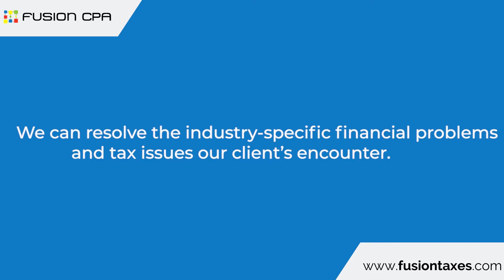Entertainment Accounting services at Fusion CPA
Our Team of Entertainment CPAs Have Years of Industry-Specific Experience. With our outsourced services, you’ll have the expertise of an entertainment accounting firm and the attention to detail your business needs!